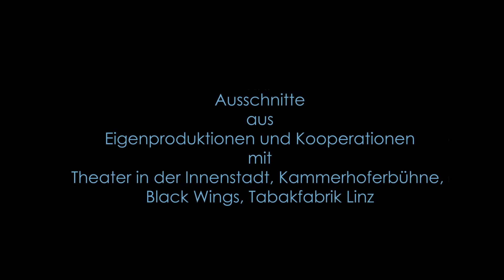5 Jahre ARTworkers - the theater company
Der Kunst- und Kulturverein ARTworkers-the theater company
feiert sein 5 jähriges Bestehen.
Grund genug zum Feiern!
Wir haben uns das Vergnügen gemacht, unterschiedliche Ensembles und wertvolle Mitarbeiter zu Wort kommen zu lassen und gewähren dabei einen kleinen Einblick in unsere Arbeit.
Viel Spaß!

ARTworkers hat sich zum Ziel gesetzt, mit Eigenproduktionen und Umsetzungen bestehender Stücke und Musicals, die Begeisterung für das Theater dem Publikum spürbar zu machen.

Folge uns:
Facebook: artworkers - the theater company